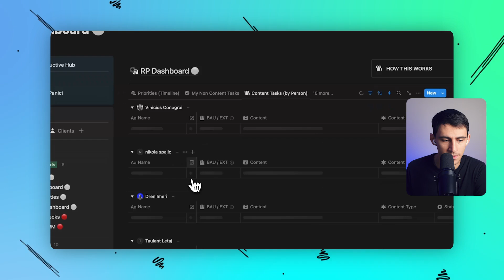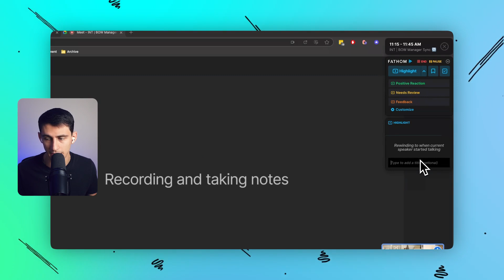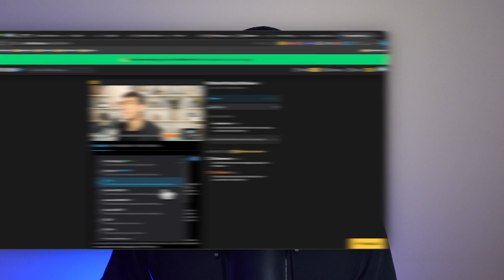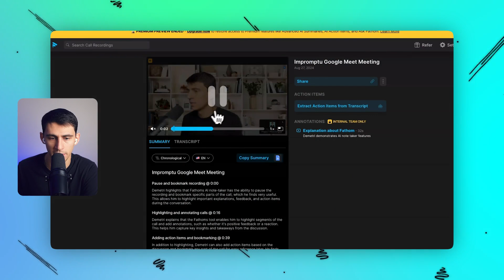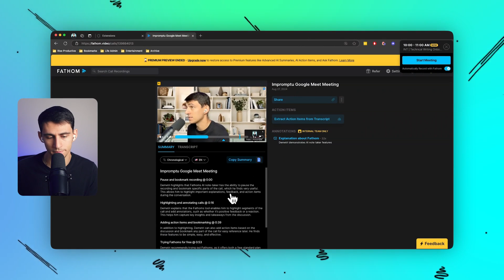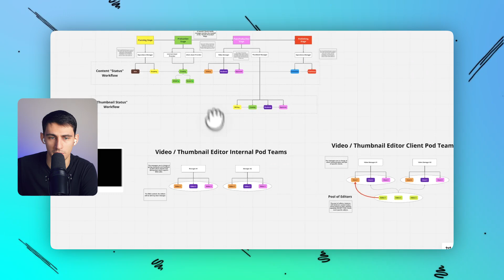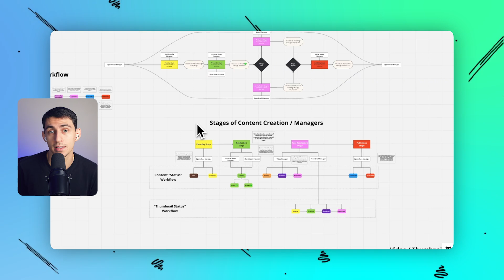The Top Tools to Solve a Messy Workflow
Struggling with messy workflows or feeling scattered in your daily tasks? In this video, I share the top tools that have helped me go from cluttered to organized in 2024. With Notion, Fathom AI, and Miro, I’ve built a streamlined system that keeps me on track with project management, meeting notes, and content workflows.

Notion is my go-to for organizing projects, tracking tasks, and managing my entire workflow in one place. I’ve customized it to handle everything from daily to-do lists to collaborative dashboards. Then there’s Fathom AI, which takes the hassle out of meeting notes by automatically transcribing and highlighting key moments, so I can focus on the conversation without missing a beat. Miro rounds out my toolkit by visually organizing complex content workflows, making it easy to collaborate with my team.

If you're looking to take control of your workflow and boost productivity, these tools will transform how you manage your time and projects. Watch to see how each of these apps can make a difference in keeping your work life organized!

⏰ TIMESTAMPS:
0:00: Introduction - Messy to Organized Workflows
0:22: Tool 1 - Notion for Project and Task Management
2:07: Tool 2 - Fathom AI for Meeting Transcriptions and Highlights
3:50: Tool 3 - Miro for Content Workflow and Team Collaboration
6:32: Final Tips for Staying Organized and Productive